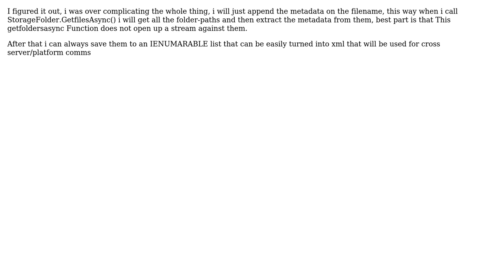Software Engineering: Using A XML as a Directory File To support A file Managing Application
With thanks & praise to God, and with thanks to the many people who have made this project possible! You are responsible for your own actions.